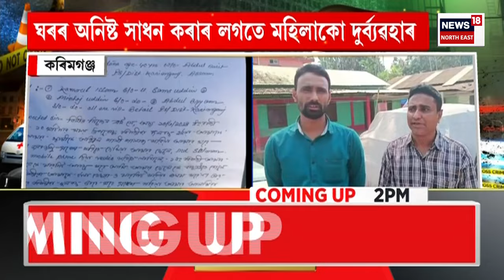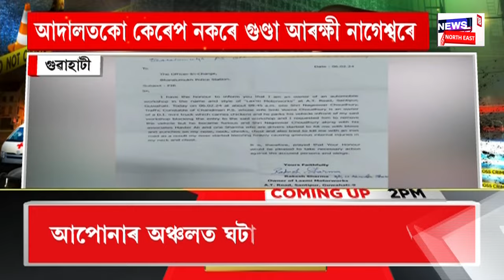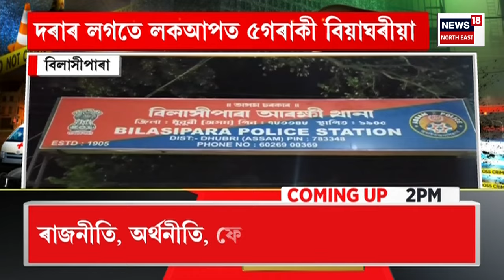APARADHNAMA : পিতৃক হত্যা কৰি পুত্ৰই গাঁত খান্দি পুতি থ’লে বিচনাৰ তলত | Assamese News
APARADHNAMA | গোলাঘাটৰ জ্যোতিনগৰত ভয়ংকৰ ঘটনা
0:00 Intro
1:20 গুৱাহাটী মহানগৰীৰ পৰা নিখোজ এগৰাকী ডি জে
n18oc_crime